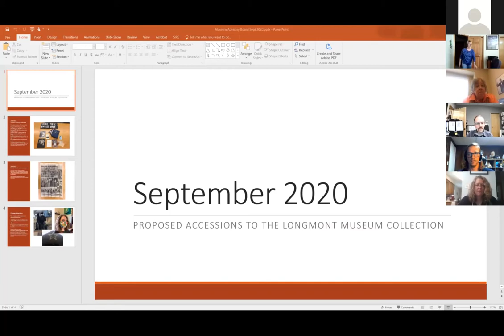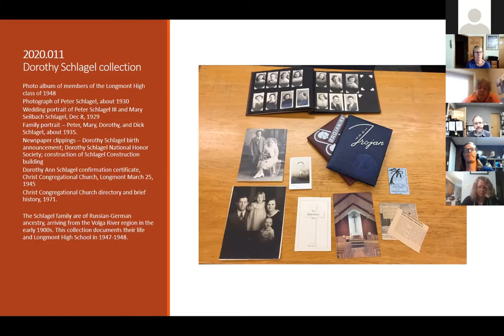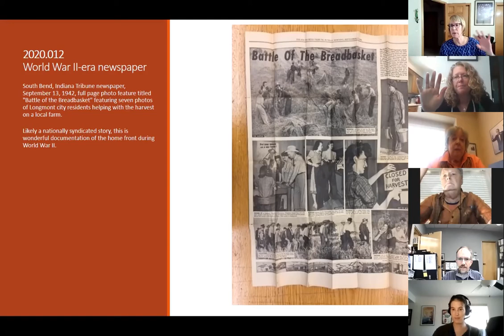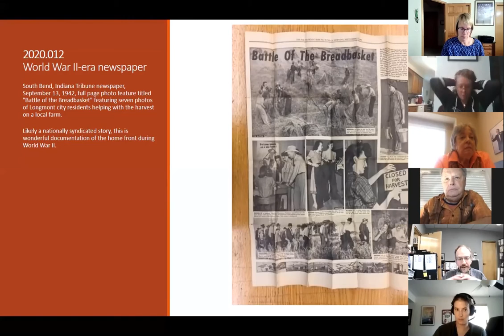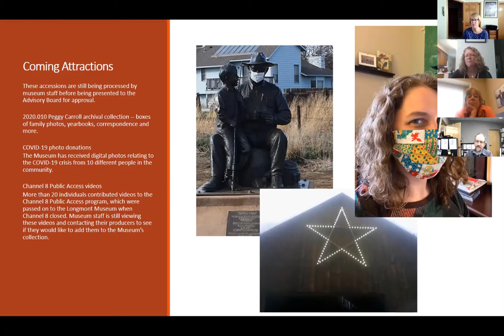Museum Advisory Board Meeting Sept. 16th 2020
The Museum Advisory Board consists of nine (9) members who are appointed to serve three (3) year terms with the Museum Manager serving as an ex-officio member.

The board's purpose is to advise City Council in the development and use of the municipal museum, the Longmont Museum.